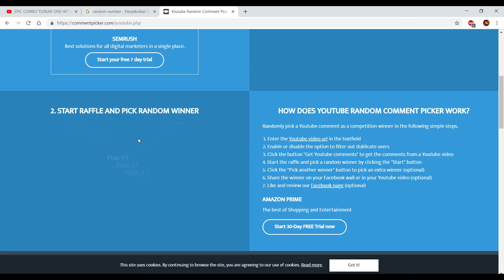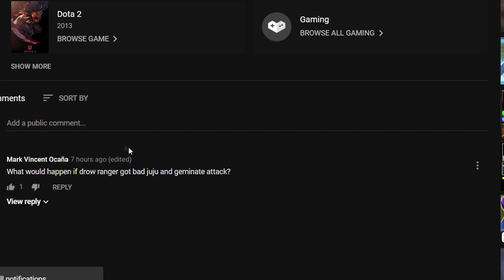BLINK - OMNISLASH WITH TIME LOCK META ! Ability Draft Dota 2